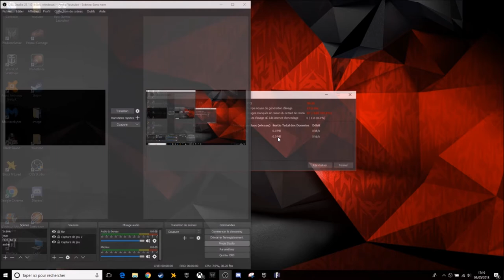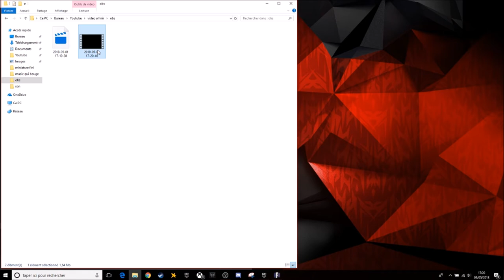comment résoudre le problème d'écran noir sur obs